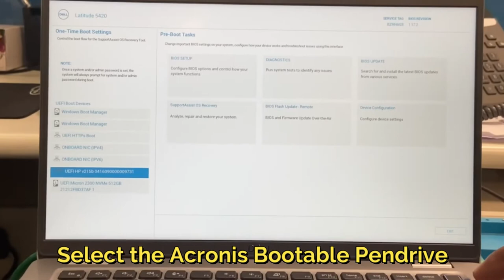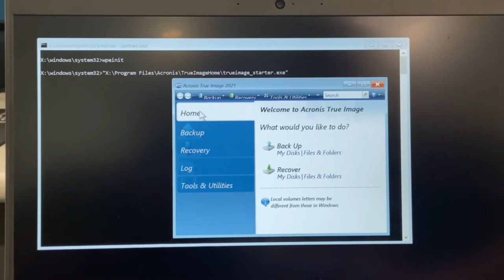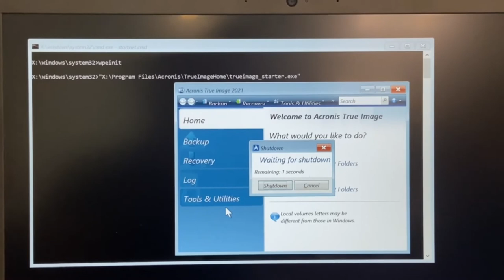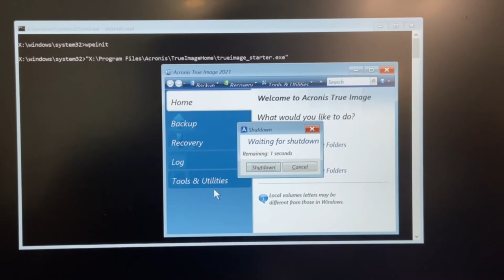How to backup your computer using Acronis True Image (Part 2)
How to backup your computer using Acronis True Image
How to Back Up Entire PC Using Acronis True Image